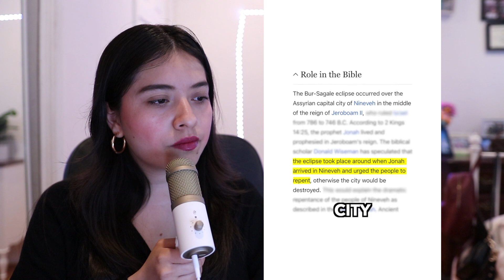Is Solar Eclipse End times Prophecy!